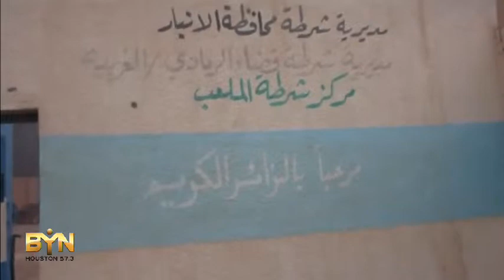3145WD IRAQ-RAMADI CLASHES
3145WD IRAQ-RAMADI CLASHES